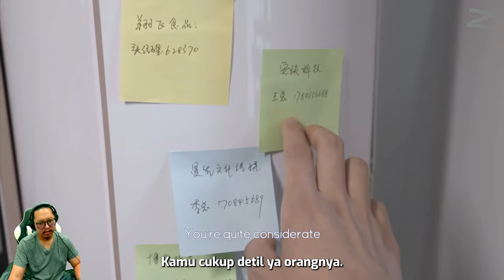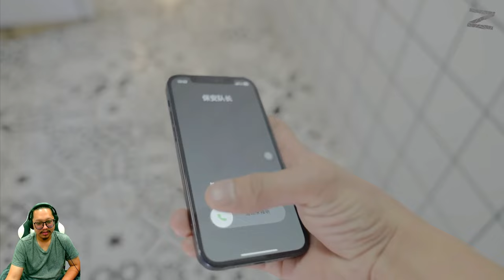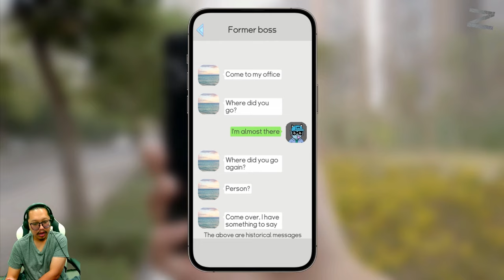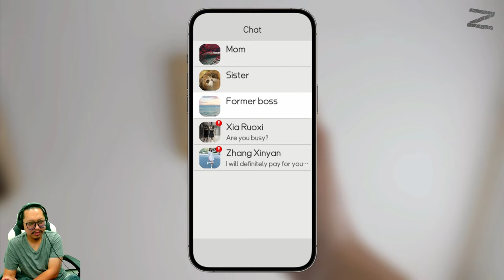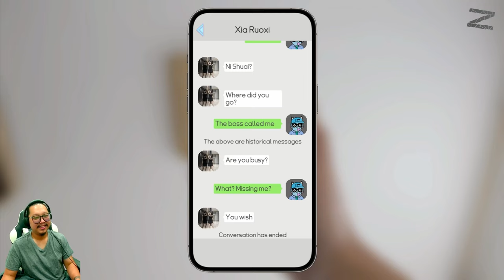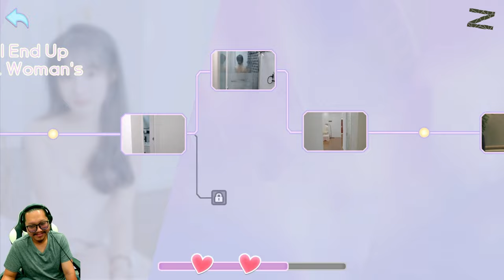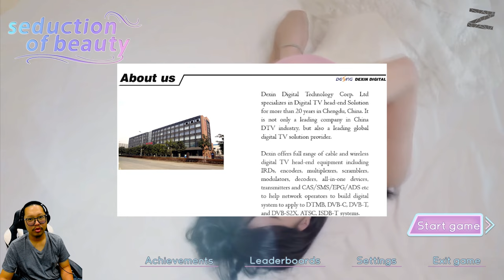Chapter 1: How Did I End Up Sleeping at a Beautiful Woman's House? - Seduction of Beauty 🇮🇩 - PC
Sebuah game FPV (First Person View / Sudut Pandang Orang Pertama) yang menawarkan perjalanan cinta unik dengan 6 karakter wanita protagonis. Di dunia virtual ini, kamu akan merasakan banyak emosi dari perkenalan hingga cinta, perdebatan, dan pilihan, semuanya disajikan dalam perspektif orang pertama, memungkinkan kamu untuk benar-benar larut dalam pengalaman interaksi yang nyata.
Apakah kamu mau bersama Si...
- Cerdas, dewasa, dan stabil?
- Seksi, menarik, dan menggoda dengan daya pikatnya yang kuat?
- Wanita anggun, bermartabat, dan dewasa?
- Putri kecil yang sederhana, lembut, dan tenang?
- Mungil, ceria, dan menyenangkan?
- Influencer yang supel?